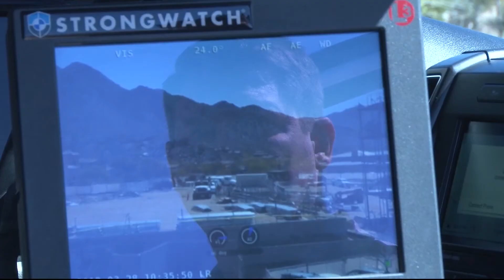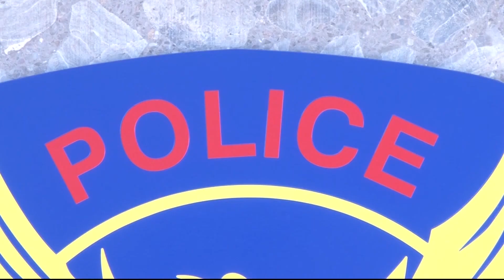Phoenix Police Department implements new surveillance technology | Cronkite News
Phoenix Police use a mounted camera to help monitor crowd activity at large events.

Video by Madison Stark | Cronkite News